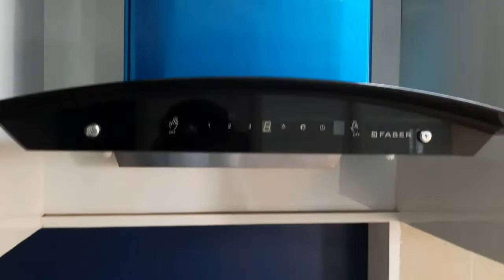3 BHK APARTMENT modular kitchen DESIGN Akila Heights Sembakkam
Buy Links From Amazon

If you are an owner of any photo and if you wish to delete that photo so please first contact me at my Gmail account that is mentioned above or you can also contact me at